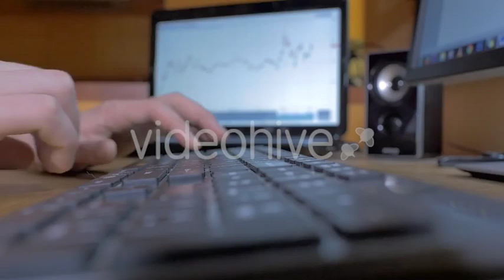Working at Wood Desk with Laptop and Computer - Stock Footage from Videohive